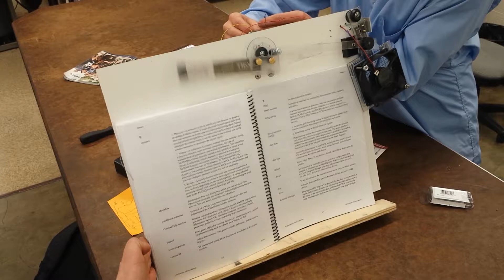Automatic Page Turner ME 130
Automatic Page turner for:
Musicians
Book Scanners
Disabled People